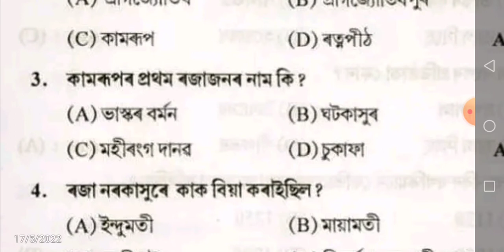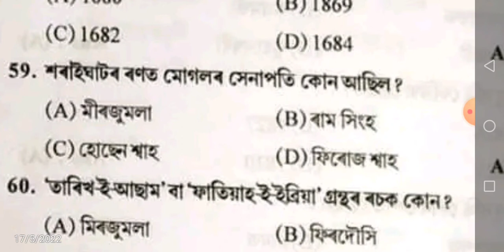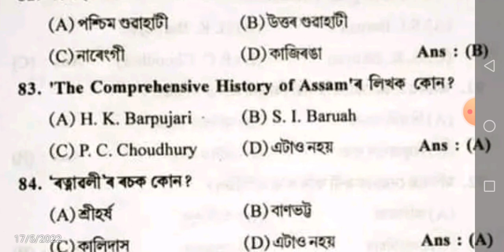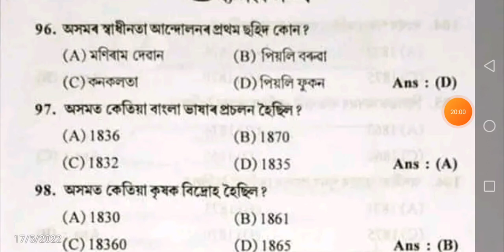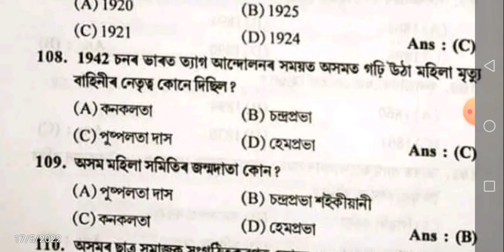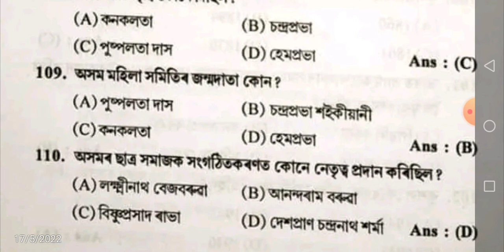Assam History/Grade 3&4 Exam 2022/Important question answer.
Assam History/ D.El.Ed Exam /Grade 3 & 4 / DHS Exam.Common quation 2022.

In this vedio i discuss about Assam history for all exam like D.El.Ed Exam 2022,Grade 3 & 4 exam 2022, DHS Exam2022.
Previous year quation and commom question for D.El.Ed Exam 2022,Grade 3 & 4 exam 2022, DHS Exam2022.